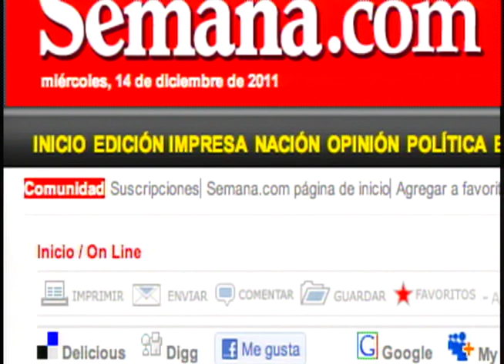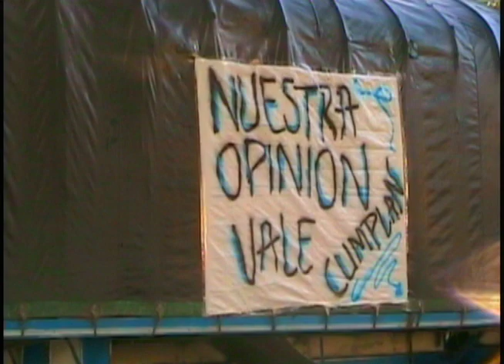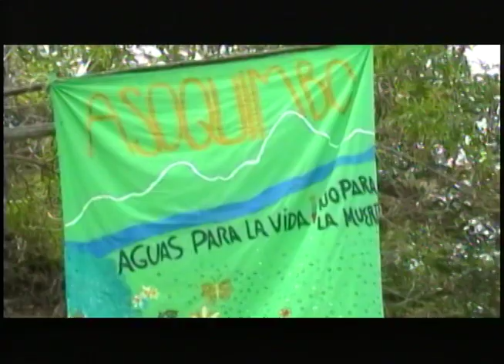Ágora Surcolombiana - Serie de T.V Memoria y Territorio en el Quimbo. Capítulo 7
Este es el capítulo 7 de la serie de T.V Memoria y Territorio en el Quimbo, denominado "El dolor de la partida" del programa de T.V Ágora Surcolombiana.

Ágora Surcolombiana es un espacio donde la Universidad Surcolombiana se articula con los procesos de su entorno, desde la proyección social, la academia y la investigación visibiliza la Universidad y la región surcolombiana a través de la creación de relatos audiovisuales con enfoque critico desde la labor independiente, que dan cuenta de los procesos y manifestaciones sociales que en ella se desarrollan, garantizando la información veraz y oportuna desde su contexto y sus actores.